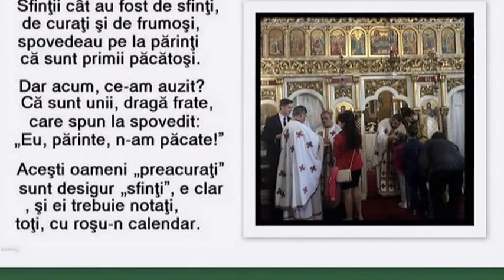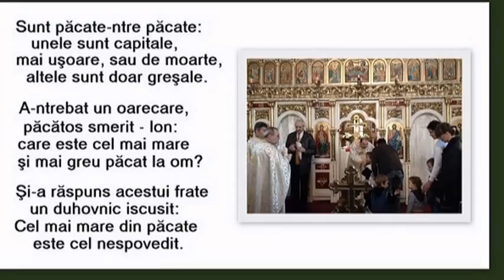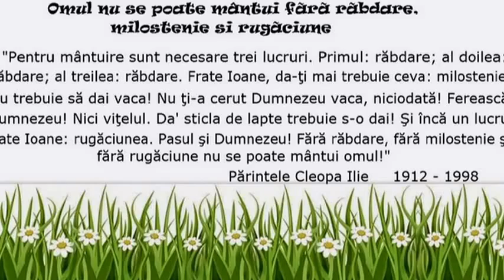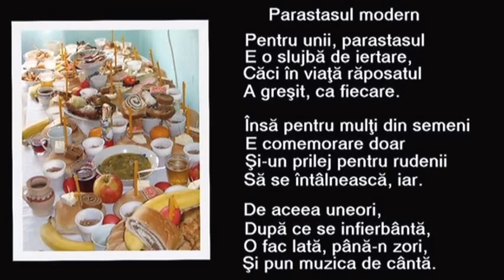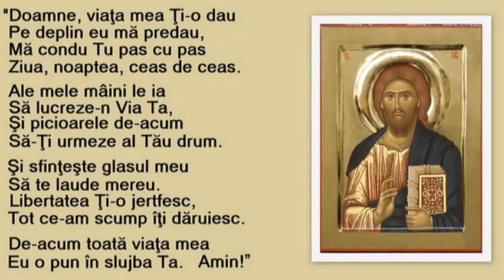CÂND BEAU DIN SFANTA FERICIRE - Visarion Iugulescu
SFINTII PRIETENII MEI!